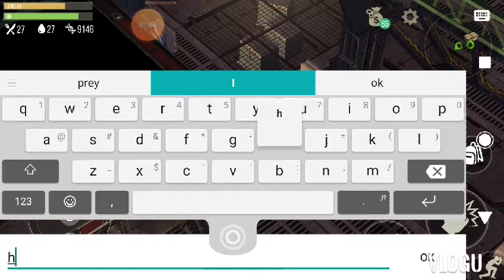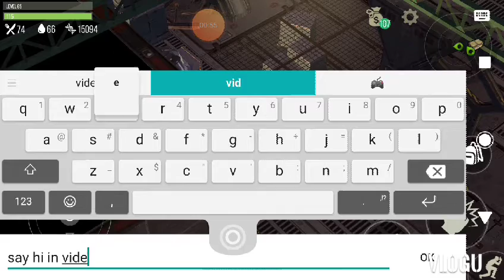Good trade Part 1 :)